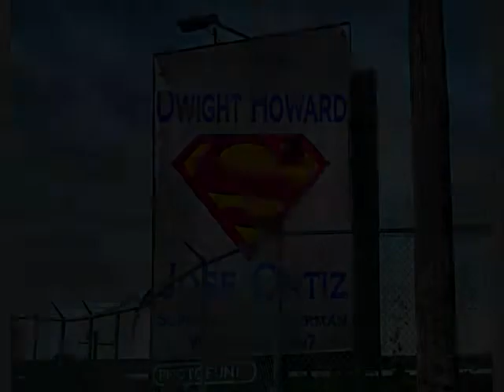Dwight Howard vs Jigga Hozay 2009 Teaser Part 2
A formal challenge from Jigga Hozay to Dwight Howard to play One on One baseketball.